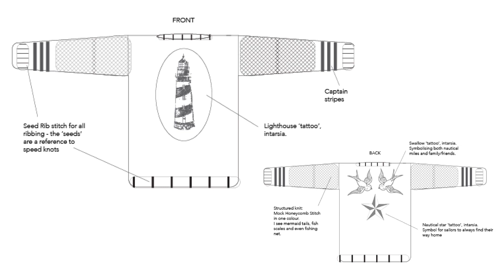Helene Wackers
Helene has completed City & Guilds accredited Skill Stage 3 Knitting with School of Stitched Textiles in May 2023